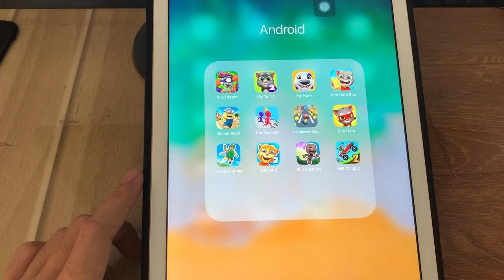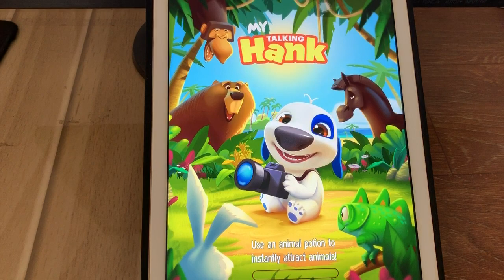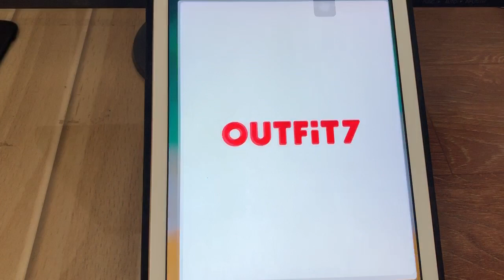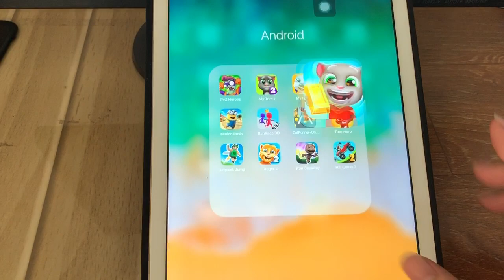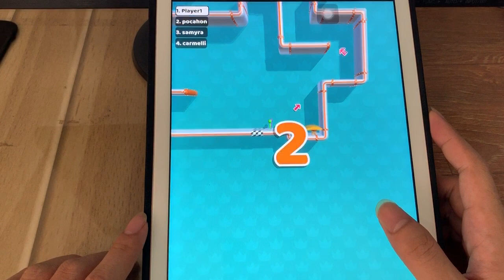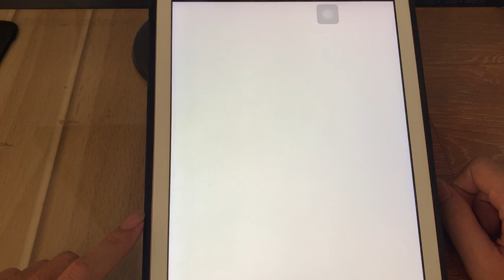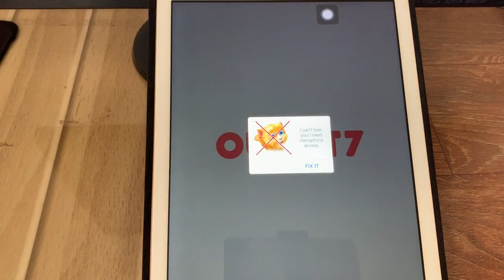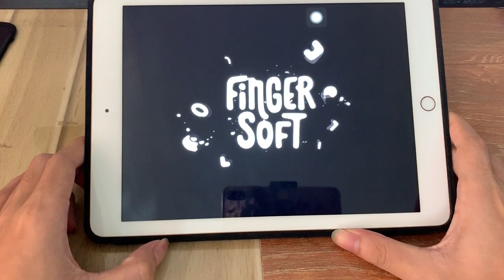PvZ Heroes,My Tom 2,My Hank,Tom Gold Run,Minion Rush,RunRace 3D,CatRunner,Tom Hero,Jetpack Jump